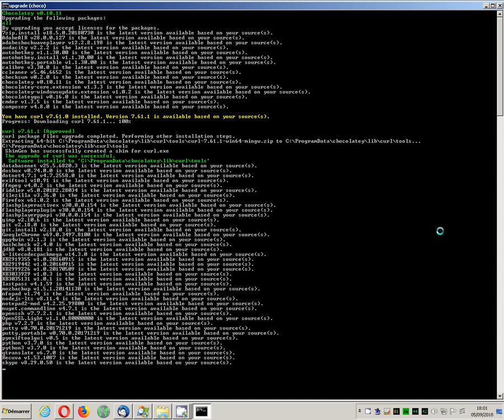Chocolatey (choco) upgrade example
Example of upgrade all logiciels installed with choco for Windows.